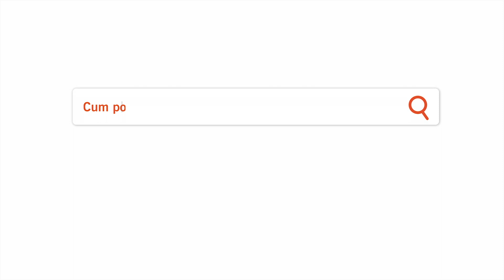InfoCentru ANCOM | TVC Sufragerie 30"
🏠Această campanie a inclus 3 TVC-uri pline de umor - acesta fiind unul dintre ele unde acțiunea se petrece într-o sufragerie.

📱Într-o eră în care toată lumea caută răspunsuri pe Google, să promovezi servicii de comunicare către consumatori poate fi o mare provocare. Am acceptat-o și am încercat să convingem oamenii că Infocentrul ANCOM este sursa ideală de informare atunci când vine vorba de serviciile de comunicații din România.